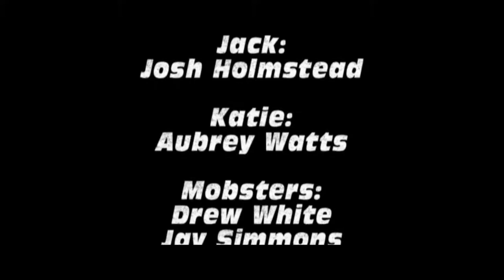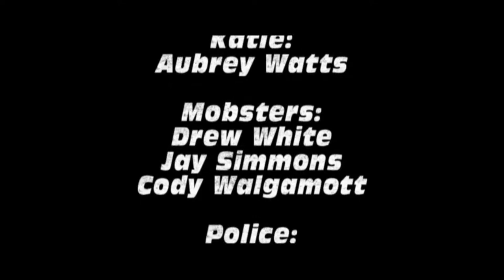Jay Simmons Millionaires and Mobsters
Girl gets kidnapped and guy goes to save her. There is suppose to be music on the text slides and in the middle of the clip but it is copy right protected. So I had to turn the audio off in the middle of the clip.